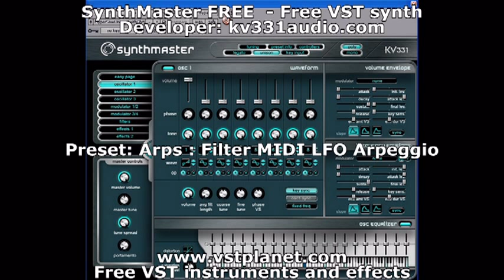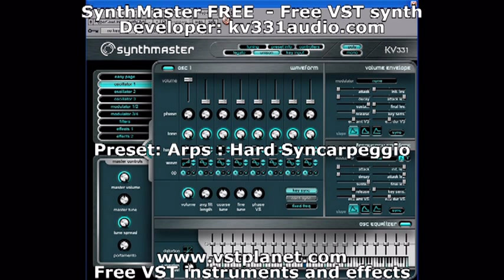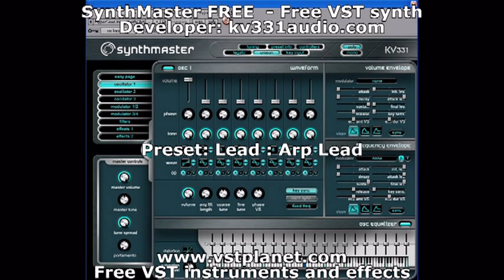SynthMasterFREE - Free VST synth - vstplanet.com